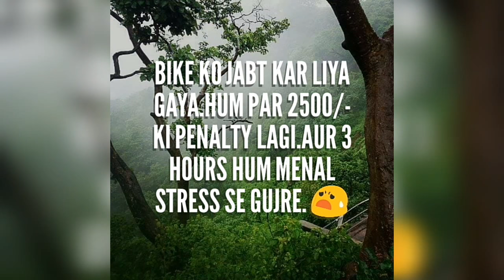Melghat 🐯 Tiger Reserve. Chindwara to Multai. Part - 2. Katangi to Chikhaldara 🌲🌵🌴🌳🍀🐯melghat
Hello eveyone,
In this video I had completed Chindwara-Multai Ride for going towards Chikhaldara ( Melghat Tiger Reserve ).This highway is so amazing and I really missing my first long ride of Melghat.I had two options 1) either to go melghat by Nagpur-Amravati-Paratwada route which was familiar for me and my brother.But we wanted to explore something new which was our literally fabulous step towards beauty of the nature.We saw big valleys,curves,picnic spots. etc but one tragedy happened in the evening when we were prohibited from going ahead because we did not have a insurance for me and my V5.Cops took us in Police Station and we faced tremendous mental stress but with the great support of local people and blssings of Mahakal. we were released with respect and learnt many strange things.Really I am so lucky to ride on that beautiful highway which I would explore again if you support me. Jai Mahakaal.
somewhere in video you will not find music because of my mistake.sorry.
MY MIC :
MY TRIPOD :

PLEASE WATCH ALL THE EPISODES OF MELGHAT.

Thanks for love and support. MSR.